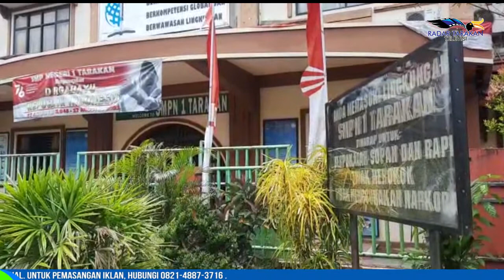JIKA DITEMUKAN SISWA POSITIF, SWAB MENYELURUH AKAN DILAKUKAN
JIKA PPKM DI TARAKAN TURUN LEVEL, MAKA PEMBELAJARAN TATAP MUKA ATAU PTM DI SEKOLAH AKAN KEMBALI DILAKUKAN, NAMUN UNTUK SEKOLAH YANG MENDAPATKAN IZIN DARI SATGAS. PENANGANAN JIKA ADANYA SISWA YANG TERPAPAR COVID SAAT PELAKSANAAN PTM NANTINYA PUN SUDAH DISIAPKAN OLEH PEMERINTAH KOTA, SEHINGGA PTM TIDAK LANGSUNG DIHENTIKAN.